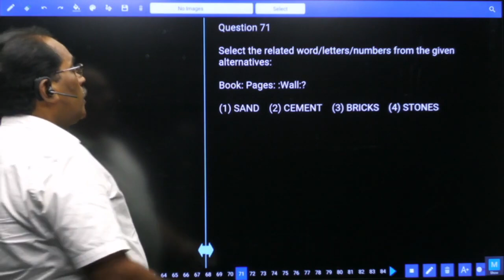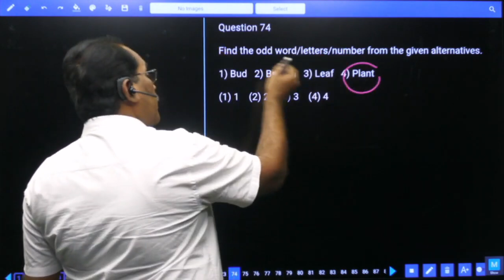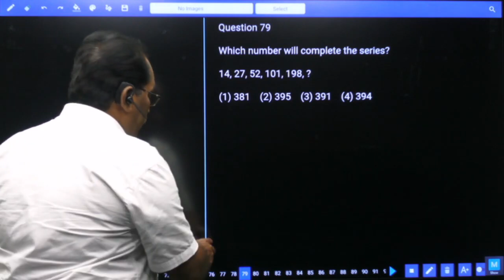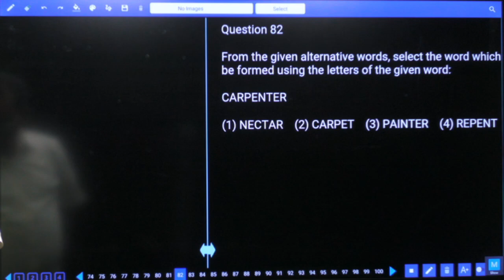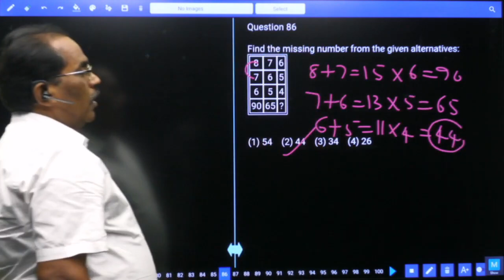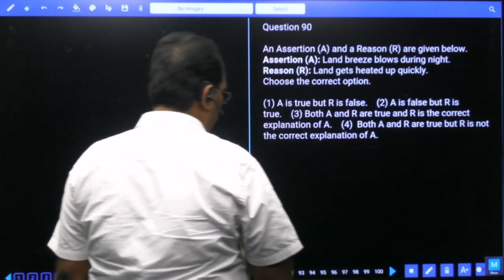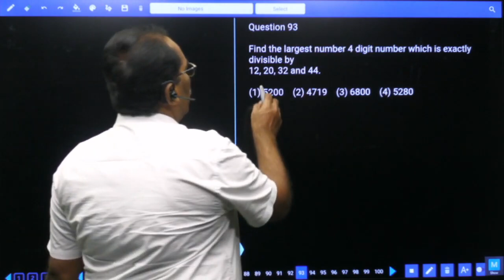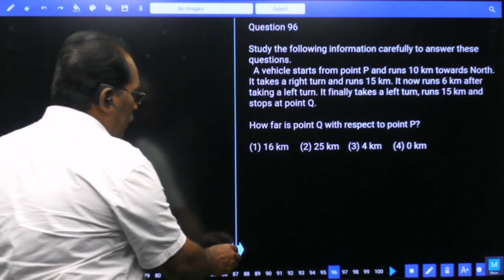RRB NTPC MOCK TEST NO- 70 GENERAL INTELLIGENCE AND REASONING | RAILWAY NTPC REASONING